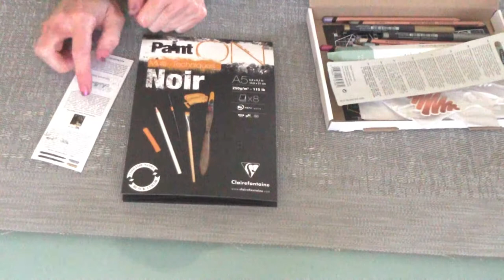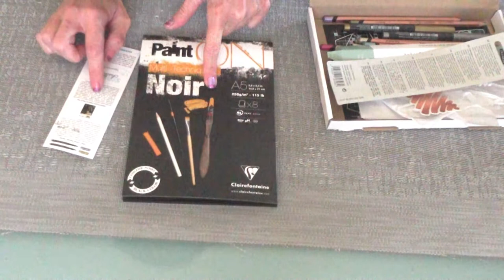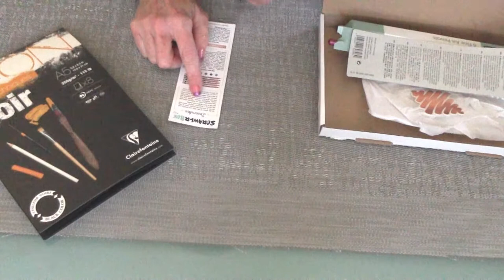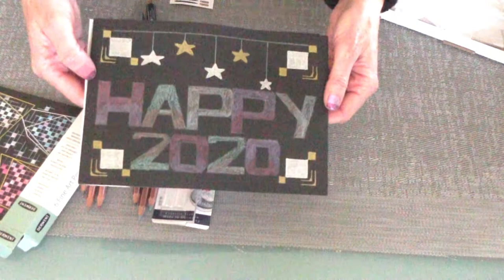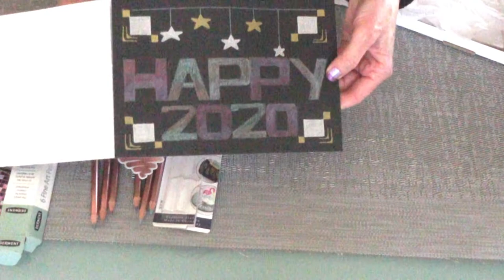ScrawlrBox ed December 2019: Unboxing and review